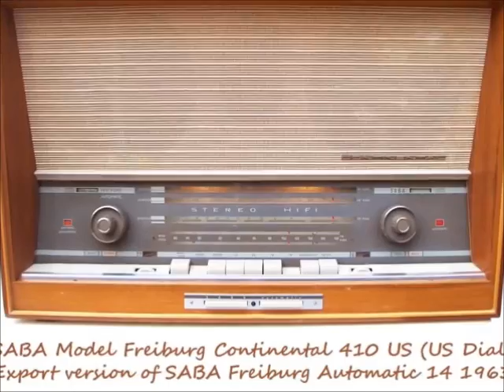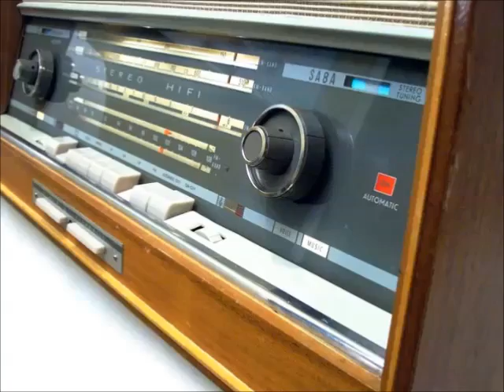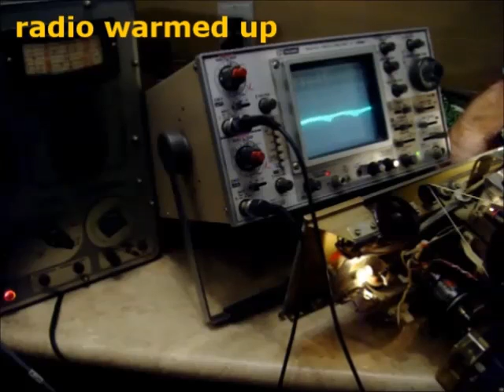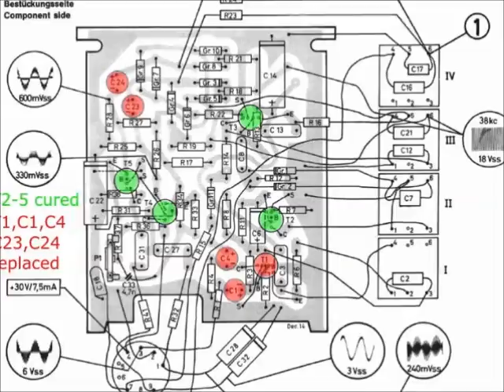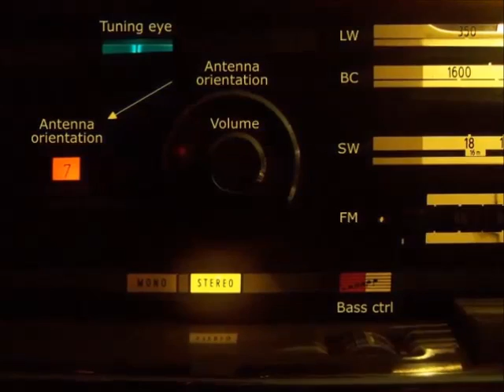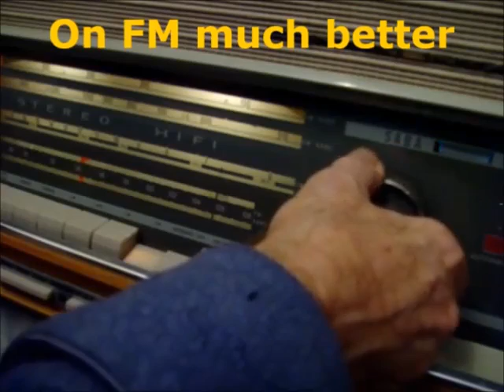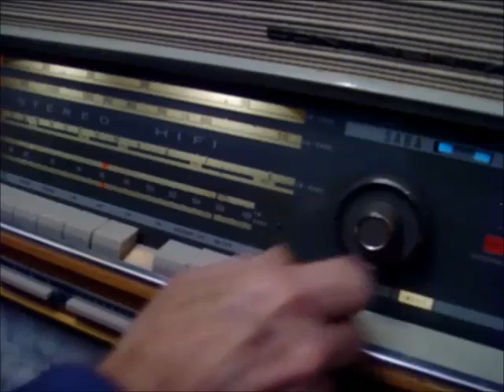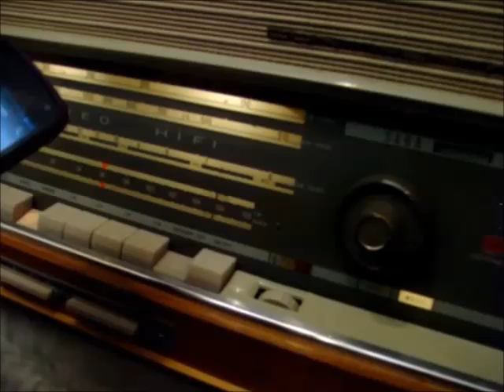1963 Saba Radio Automatic Freiburg 14 Continental 410US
Saba stands for Schwarzwälder Apparatebau Anstalt August Schwer und Söhne, and is located in the Black Forest town of Villingen in Germany. It is Germany's most inventive and leading radio manufacturer from the 1950's and 60's, that is the time of the "Deutsches Wirtschaftswunder", the German Economic Miracle. Saba dwarfs all of the AEG, Blaupunkt, Graetz, Grundig, Koerting, Loewe Opta, Nordmende, Schaub-Lorenz, Siemens and others, not necessarily when it comes to styling but surely when it comes to technical performance. Saba "Automatic" radios are the most collectible and most expensive sets, because of Saba's famous motorized automatic station scanning and automatic frequency control, that allows remote control not only of on/off and volume, like others but also remote station tuning. Deviations from optimal reception cause a motor to steer the tuning knob which itself is connected to the tuning capacitors through a clutch, that switches between AM and FM. Both the associated mechanics and electronics are complicated, but failure prone as everything vintage electronic, and therefore require a lot of handwork and advanced equipment like a frequency generator and an oscilloscope, to restore them. A handful of capacitors, resistors and transistors were "kaputt" as the Germans say, and caused the whole radio to not work at all. The stereo decoder is transistorized and uses early Germanium pnp transistors in metallic housings. These transistors develop the famous mystery hair disease, that is they develop shorts between their electrodes, caused by tin or zinc whiskers, and have to be electro-shocked or replaced. Sometimes a powerful 1000 Volt arc can evaporate these whiskers without destroying the transistor. Electrolytic capacitors exposed to even only small voltages, can develop leakages, that paralyze the proper function of the decoder. The radio has been restored in long days and nights by taking care of all these issues. The 14-tube radio with two tuning eyes now works as a charm, and finds and settles on stations on all bands, up and down the scale and plays back your iPod, cell phone or record player.
The radio is documented and for sale at radio-antiks.com